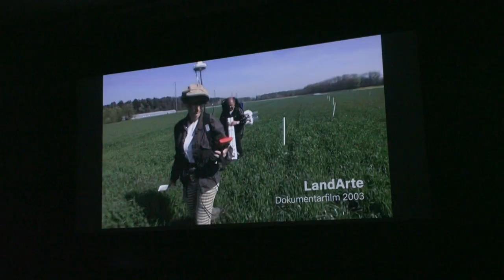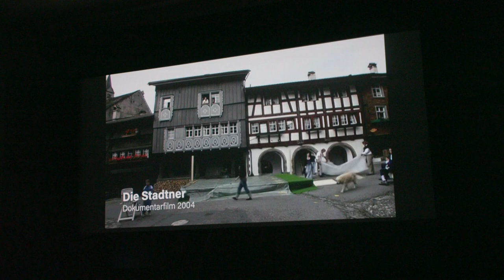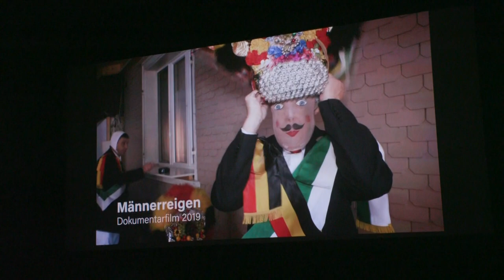goldiga törgga 2019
Verleihung des Rheintaler Kulturpreises